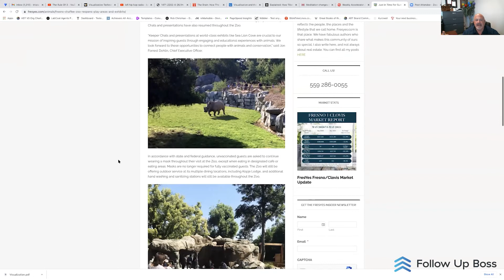Real Trends, "America's Best" with Jason Farris | Bosses in Action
In this episode of Bosses in Action we interview Jason Farris, Broker/Owner of FresYes Realty. His team was recognized in the 2021 RealTrends "America's Best" rankings as #2 large team in California by sides (587) and #16 large team in California by volume ($183M+). Jason will share his top producing lead gen and lead distribution strategies that helped his team scale to where they are today.

0:00 - Intro
2:30 - Background
4:32 - Follow Up Boss usage
9:05 - Focusing on the community
12:10 - FRESYES.COM
13:50 - Making the site more prevalent
16:42 - How the team works
19:48 - One article writer
24:36 - The newsletter (When, how, and who.)
28:39 - Outro